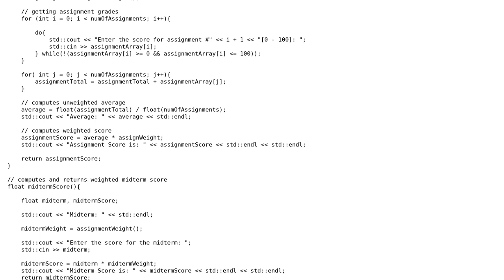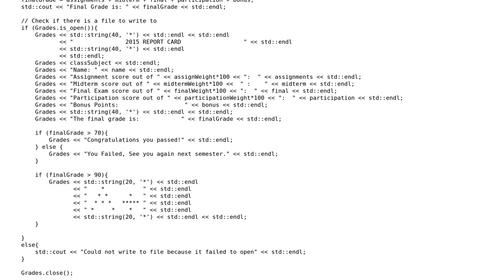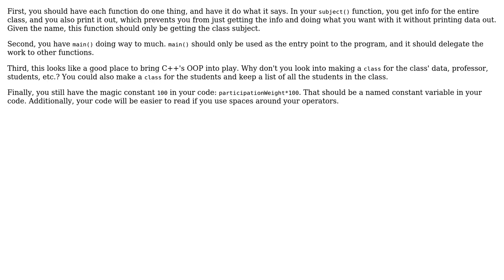Calculates and Generates student report card (Part 2)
With thanks & praise to God, and with thanks to the many people who have made this project possible! You are responsible for your own actions.